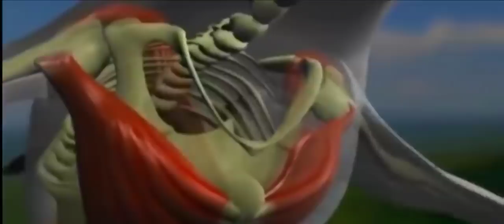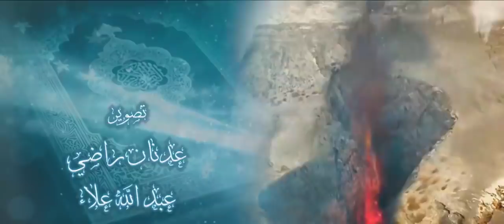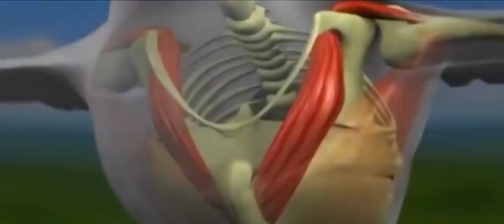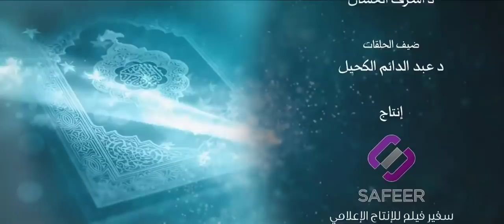أنزله بعلمه 29 هندسة الطيران لدى الطيور والبعوض